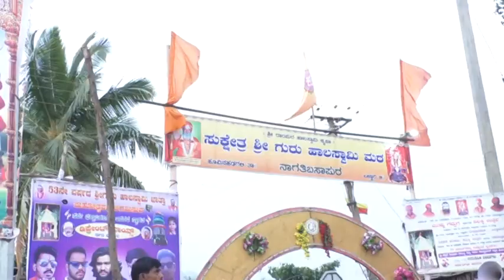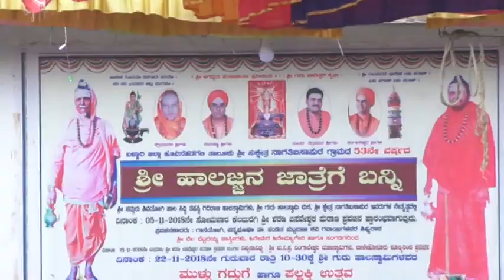ಹಾಲಸ್ವಾಮಿ ಮಠ, ನಾಗತಿ ಬಸಾಪುರ.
ಶ್ರೀ ಗುರು ಹಾಲಸ್ವಾಮಿ ಜಾತ್ರಾ ಮಹೋತ್ಸವ-೨೦೧೮, ಭಾಗ-೨, ಶ್ರೀ ಗುರು ಹಾಲಸ್ವಾಮಿ ಮಠ, ನಾಗತಿ ಬಸಾಪುರ.